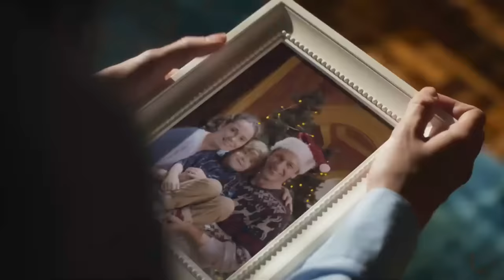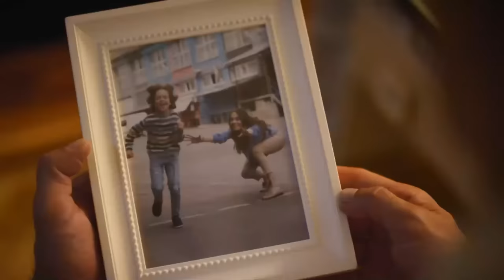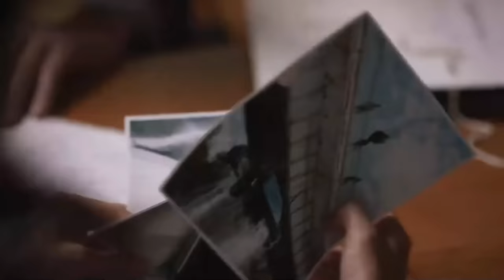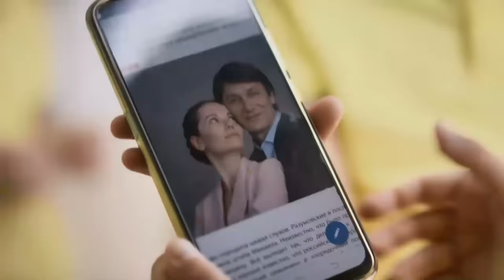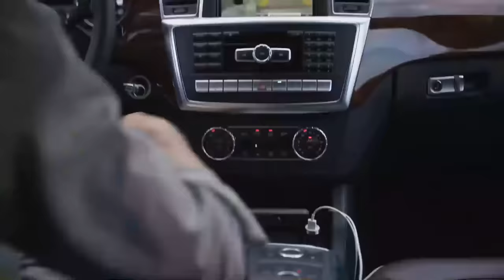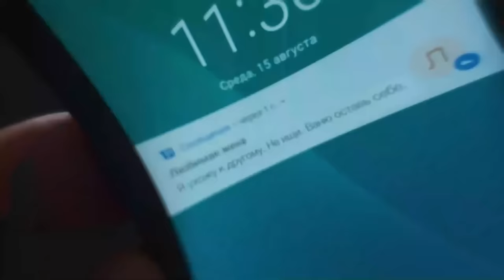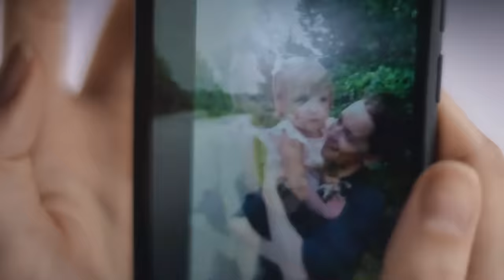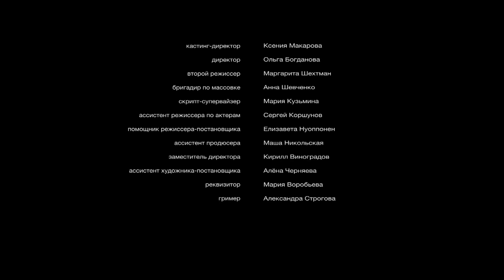VOLVER A EMPEZAR | MEJOR PELÍCULA | Romántica - Series y novelas en Español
En un pequeño hotel ubicado cerca de la carretera, una mujer recobra el sentido y no recuerda quién es ni dónde está. Al intentar descubrir algo sobre ella y su vida pasada, descubre que se llama Anna y que está casada con un político exitoso, Mikhail Razumovsky. Poco a poco se le revelan nuevos hechos. Resultó que fue declarada muerta en un terrible accidente aéreo ocurrido hace dos años.